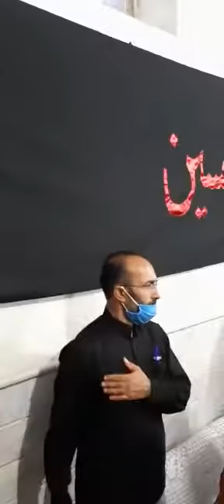Matamdaari kargili students in qom,iran 2020